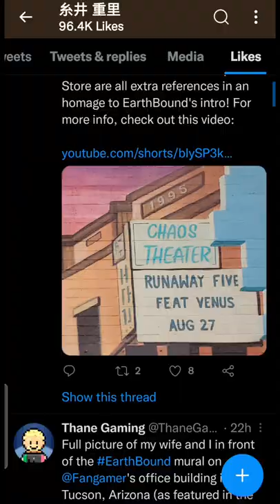SHIGESATO ITOI LIKED MY POST - Thane Gaming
Shigesato Itoi, creator of the MOTHER/EarthBound series, just liked my posts on Twitter!

If you enjoyed this, please check out these other playlists & videos of mine:

Sources and further reading:

⍟ EarthBound mural by Ignacio Garcia. Photo taken by Fangamer staff at their pop-up shop event